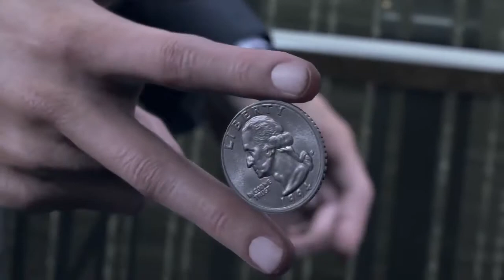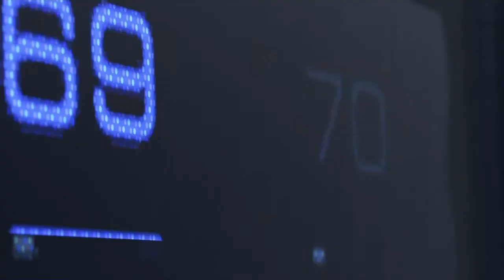Detroit Become Human | Connor‘s Coin | GMV